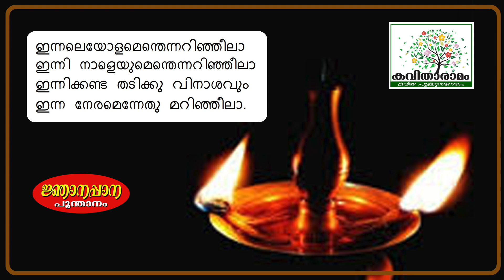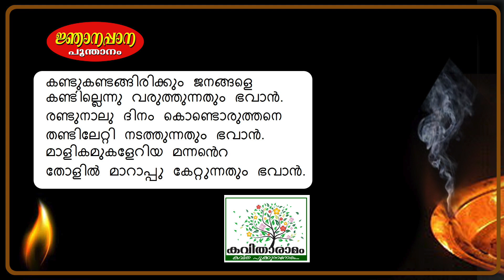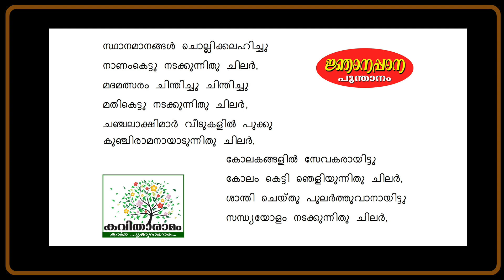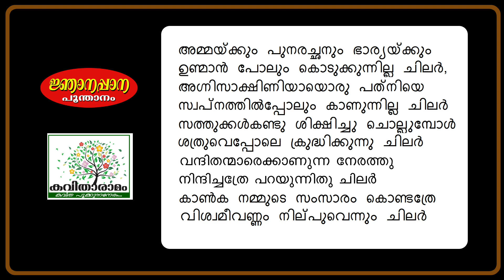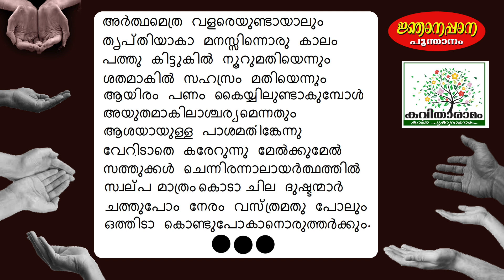ഇന്നലെയോളമെന്തെന്നറിഞ്ഞീലാ... | Njanappana Kavitha with Lyrics | Poonthanam Nambudiri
ജ്ഞാനപ്പാന - പൂന്താനം
ആലാപനം : ചിത്ര ജയന്തൻ
സാക്ഷാത്‍കാരം : സരസമ്മ കെ നായർ
കല : ശശികുമാർ
ആമുഖം : രാജലക്ഷ്മി അരുൺ
സാങ്കേതികസഹായം : പ്രവീൺ കെ നായർ